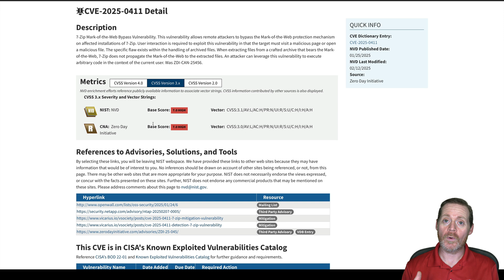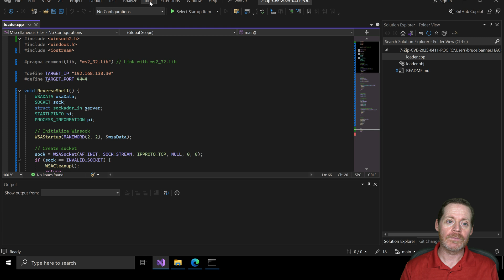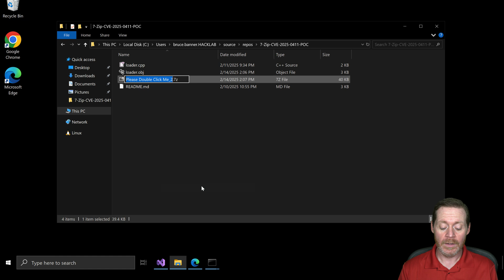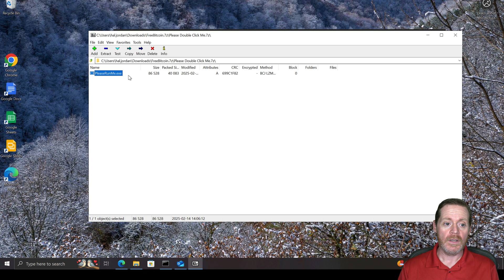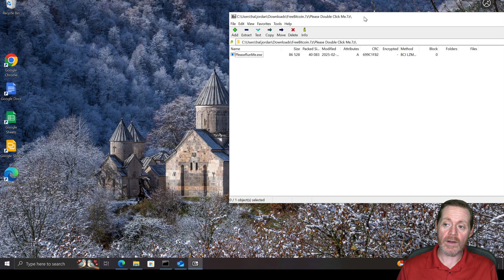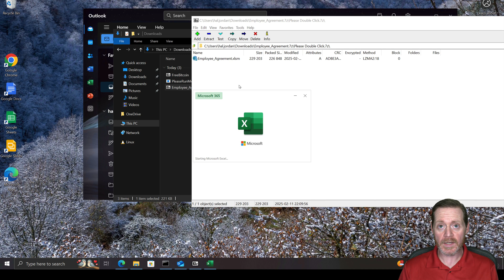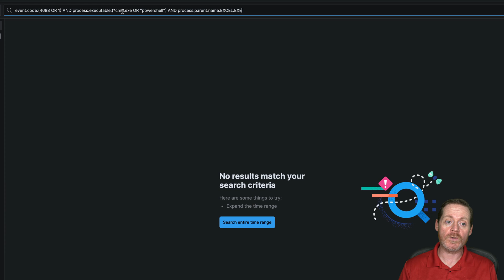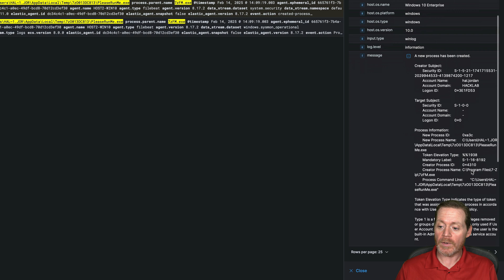Bypassing Mark of the Web with 7zip CVE-2025-0411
This video explores bypassing Mark of the Web (MOTW) using 7-Zip and the newly discovered CVE-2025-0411 vulnerability. 🚨 This security flaw allows attackers to evade MOTW protections, potentially leading to remote code execution (RCE) or malware execution without security warnings.

🔍 What you'll learn:
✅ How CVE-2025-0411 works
✅ Bypassing MOTW with 7-Zip
✅ Real-world implications & mitigation strategies

Chapters
00:00 Introduction
01:18 Building and Loading an EXE
03:10 Double Compression with 7zip
05:03 Testing the Exe Callback
06:38 Looking at MOTW
07:36 A More Real Scenario(Phishing)
10:39 Detecting MOTW Bypass at SIEM
13:23 Outro